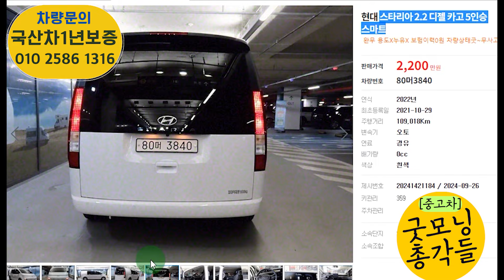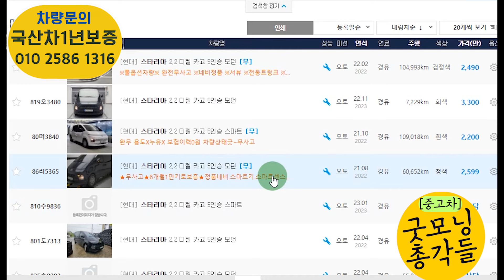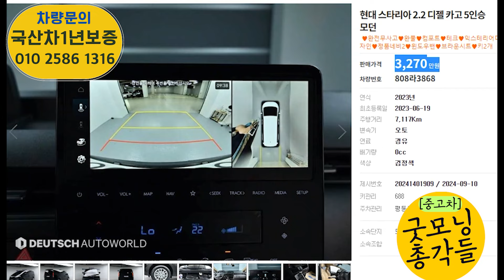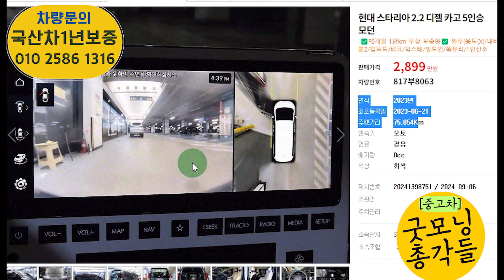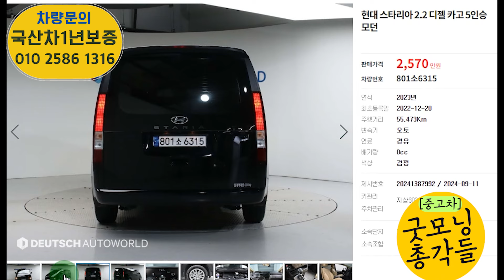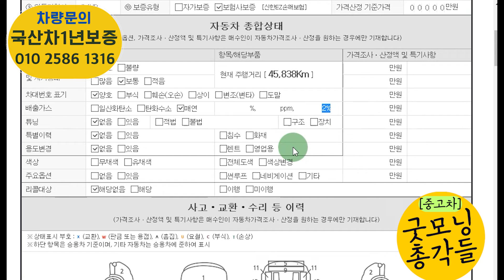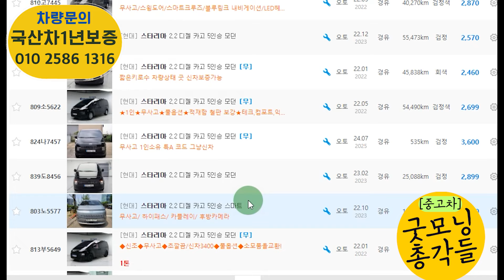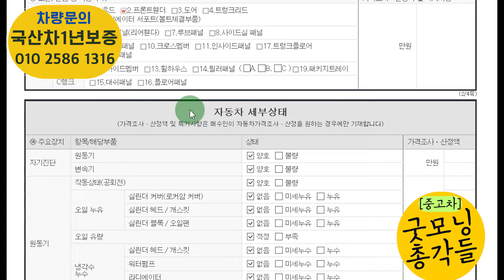스타리아 중고차 특집? 요즘 인기가 나날이 높아지는 이유가 가격때문? 총5대추천!